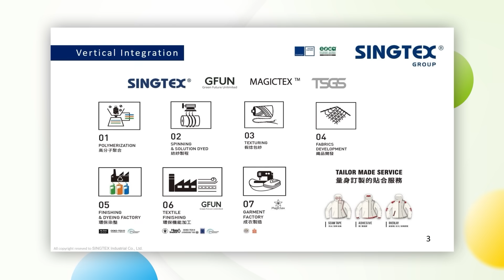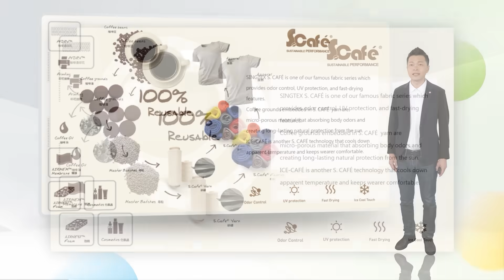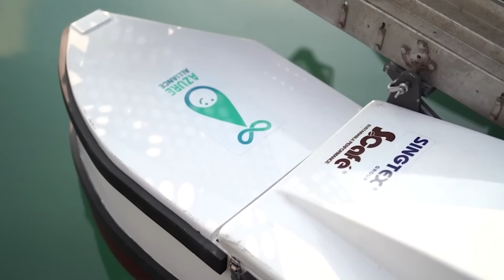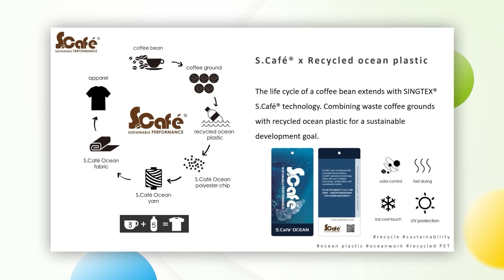Singtex: S.Café® Ocean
SINGTEX: S.Café® Ocean is a functional fabric made from S.Café® coffee yarn with discarded PET bottles from Taiwan’s shoreline. Compared with regular polyester S.Café® Ocean can save petroleum and reduce Co2 emission and water.